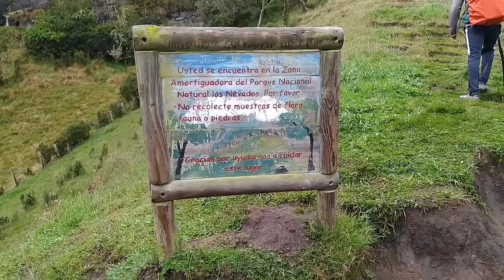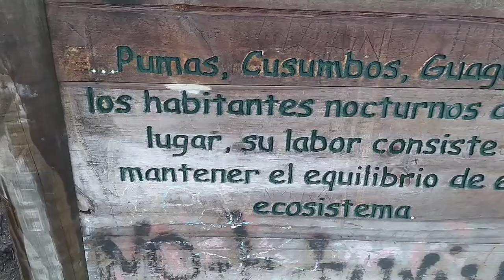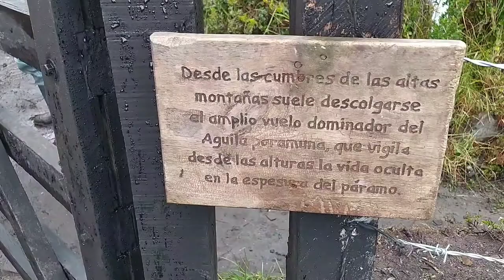Rumbo al Termal la Cabaña, Murillo - Tolima.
Laguna Corazón
Cascada 7 Colores
Termal la Cabaña.